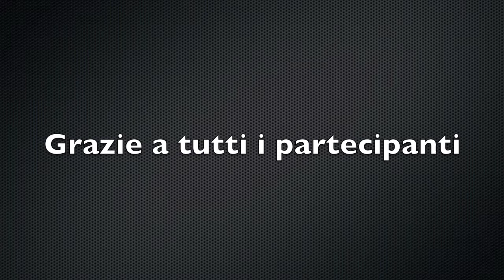Western League Cairo Montenotte - 5 Febbraio 2012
Concentramento di Baseball riservato alla cat. Ragazzi che si è disputato a Cairo Montenotte.Le squadre partecipanti sono state Avigliana,Vercelli,Porta Mortara e Grizzlies Torino